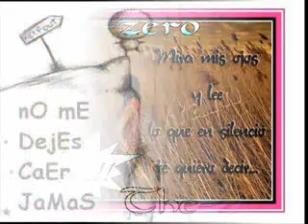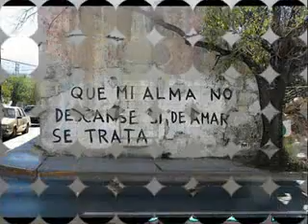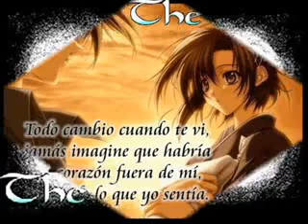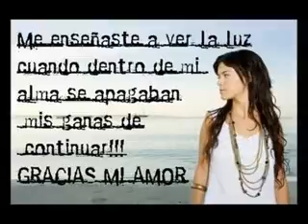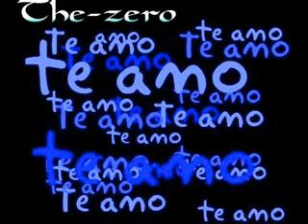panda matando memorias